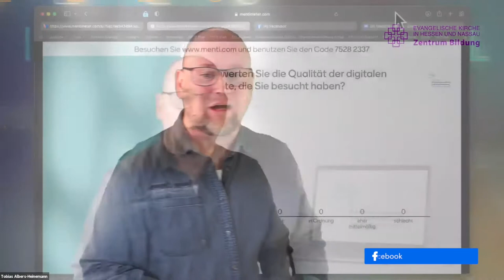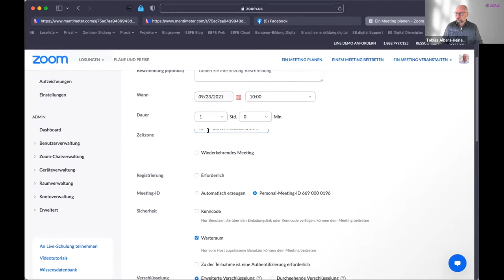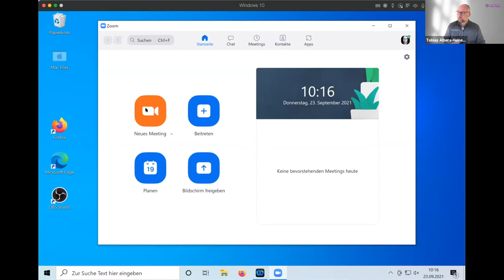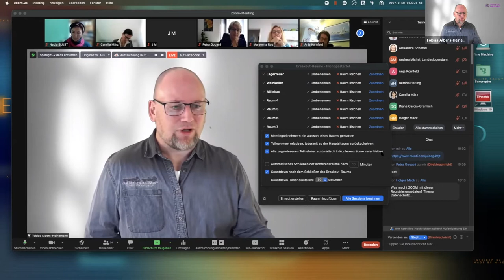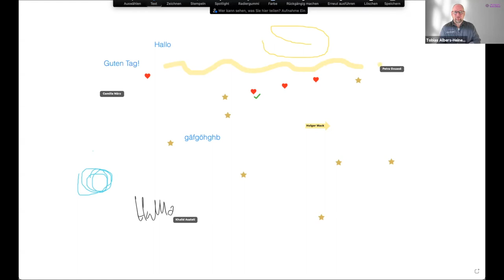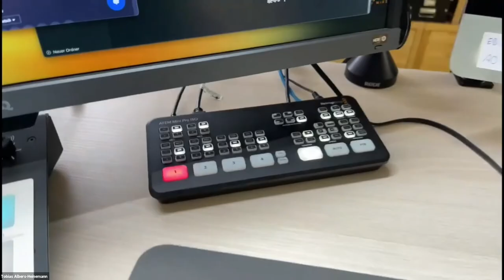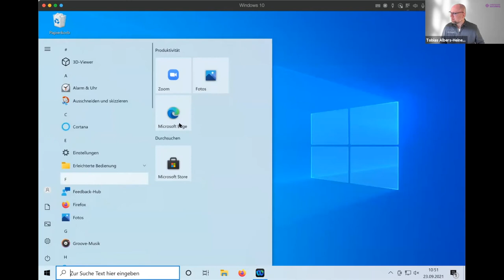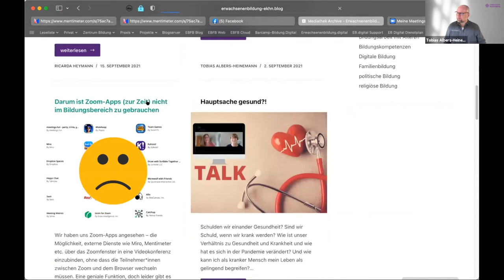Tipps und Tricks für Onlineformate mit Zoom (Webinar-Aufzeichnung)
In einem kurzen Webinar zeigen wir für uns wichtige Funktionen von Zoom für die Arbeit mit Gruppen:

00:00 Begrüßung
09:20 Anlegen einer Registrierung über Zoom
13:16 Veränderung der Ansicht - beeindruckende Ansicht
16:48 Redner*innenliste und Spotlight Video
20:24 Breakout-Räume für informellen Austausch
31:30 Das Zoom Whiteboard
33:49 Sicherheitseinstellungen
36:47 erwachsenenbildung.digital
38:45 einen Timer für Pausen einbauen
40:40 Diskussion und Fragen